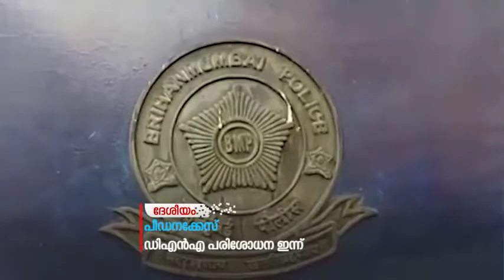ലൈംഗിക പീഡനക്കേസില്‍ ഡിഎന്‍എ പരിശോധനയ്ക്കായി ബിനോയ് കോടിയേരി ഇന്ന് രക്ത സാമ്പിള്‍ നല്‍കും